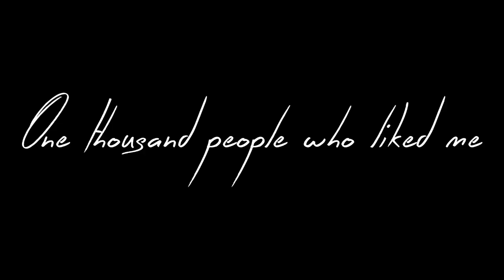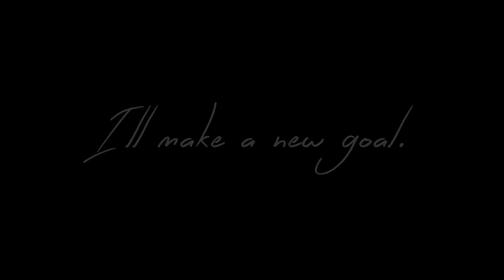I Have A Goal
No matter what it is... If you have a goal, reach it.

Drop a LIKE on the video to support me!